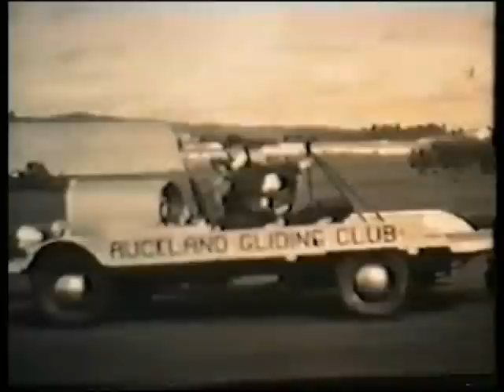Glider Test Flight: Ralph Court flying Auckland's first two-seater, Slingsby T31 ZK-GAD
Purchased as a kitset, Auckland Gliding Club members spent 2000 hours building ZK-GAD a Slingsby T31 two-seater training glider.  This is the June 1952 test flight - Ralph Court pilot - at Mangere, New Zealand, now the site of the Auckland International Airport.  Also, an auto-tow launch during operations at Ardmore Aerodrome.  Filmed and narrated by Wynn Craven; from his movie collection "Early Gliding in New Zealand".